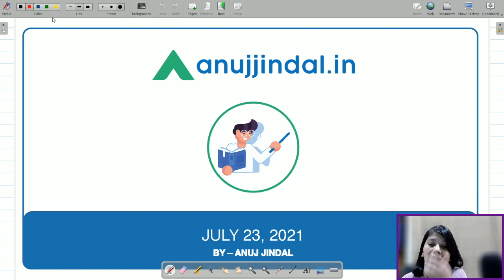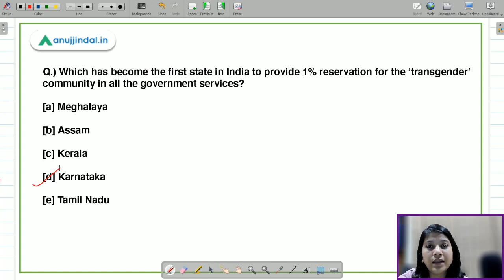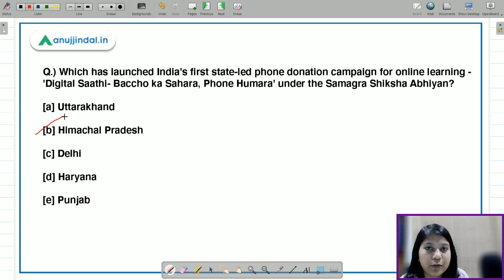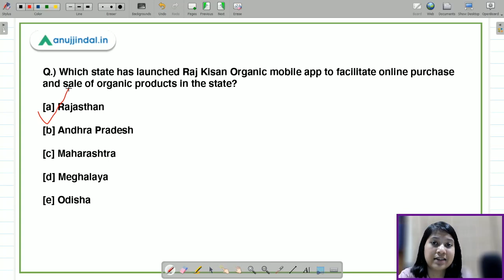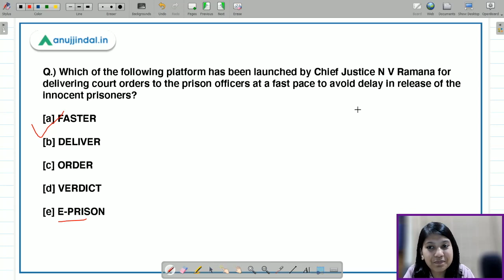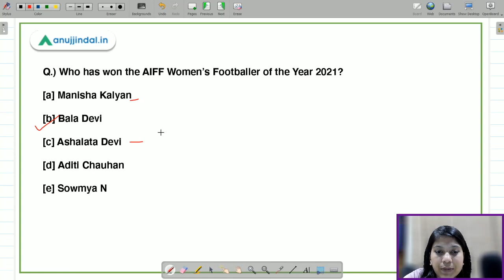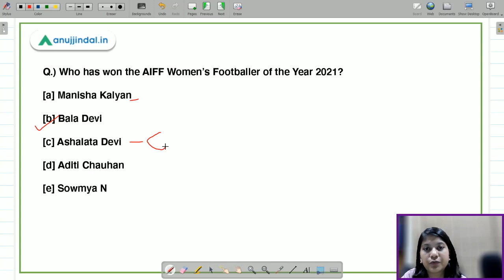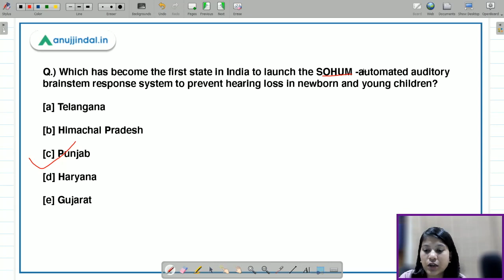RBI, SEBI & NABARD|Daily Current Affairs|Reservation for Transgender in Govt Jobs|23 July-Neha Gupta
In this video, I will be discussing about the Annual All India Football Federation (AIFF) awards 2020-21, SOHUM -automated auditory brainstem response system, FASTER (Fast and Secure Transmission of Electronic Records) mechanism, Raj Kisan Organic mobile app, India's first state-led phone donation campaign, and reservation for the ‘transgender’ community in govt jobs.